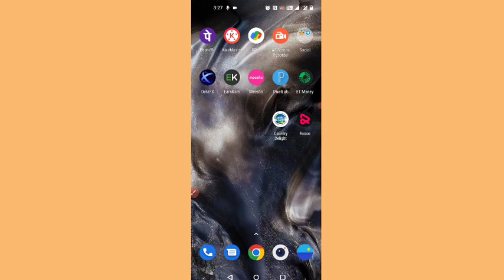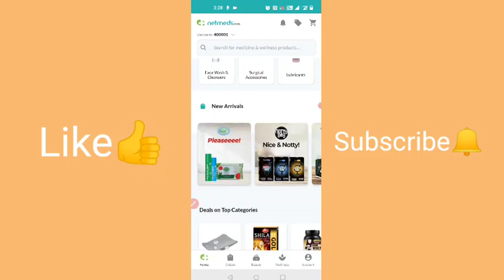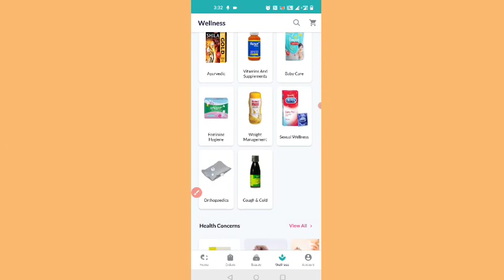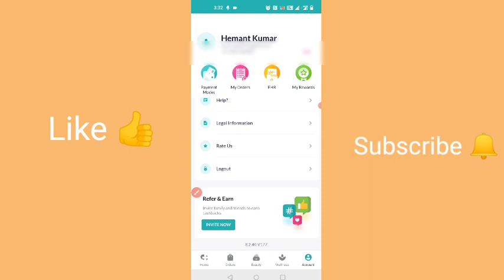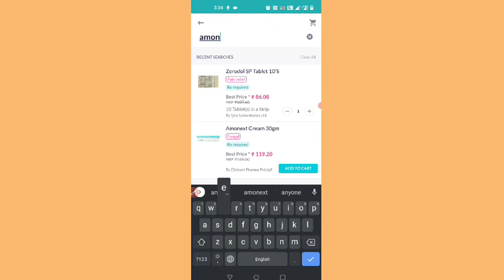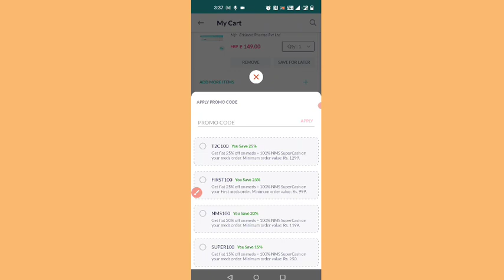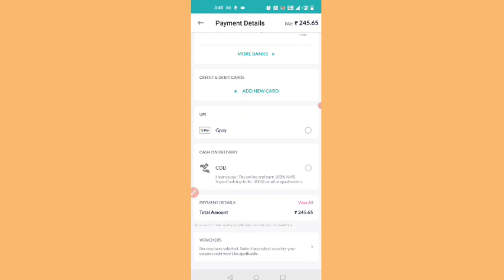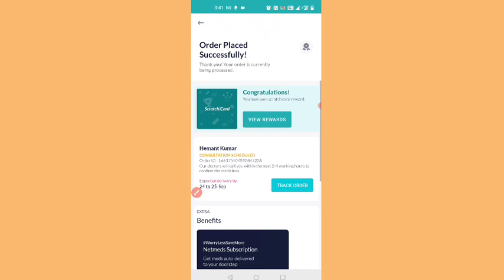How To Order Medicine from Netmeds App | Netmeds se medicine Kaise Order Kare [Hindi]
Hello Friends! This is HEMANT RAJPUT, In this video, I am going to show you How To Order Medicine online From Netmeds App.

Similar Queries-
Online medicine kaise mangaye
Online medicine app in india
Online medicine delivery app
Online medicine app
Online medicine business
Online medicine order best app
Online medicine kaise sell kare
Online medicine kaise mangaye app
Online medicine selling business
Online medicine best discount app
Online medicine order
netmeds order kaise kare
netmeds ad
netmeds wholesale
netmeds review
netmeds order cancel kaise kare
netmeds franchise
netmeds app use
netmeds customer care number
netmeds wholesale kya hai
netmeds delivery time
netmeds se medicine kaise order karen
order medicine online
buy medicines online with discount
online medicine home delivery
pharmacy online
online medicine app
pharmacy app
netmeds near me